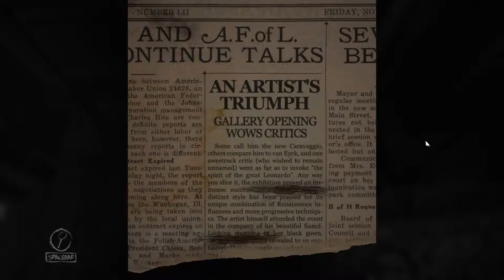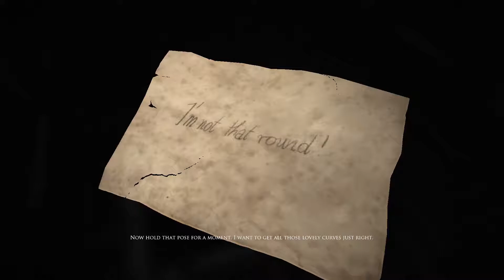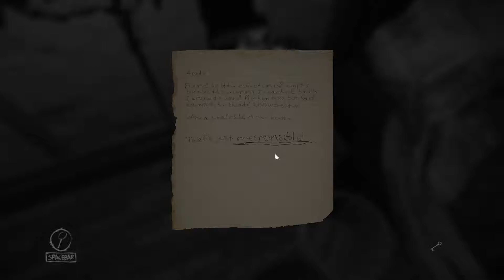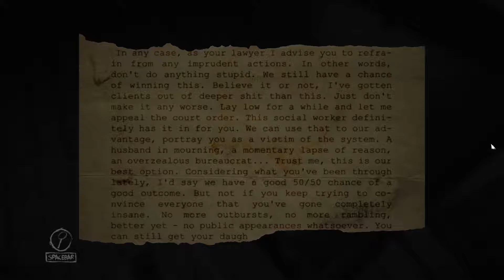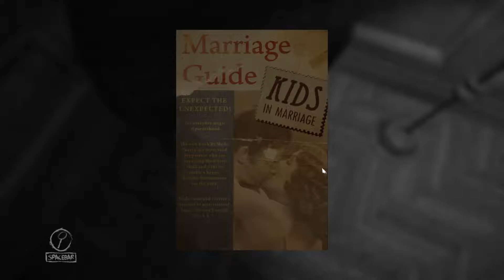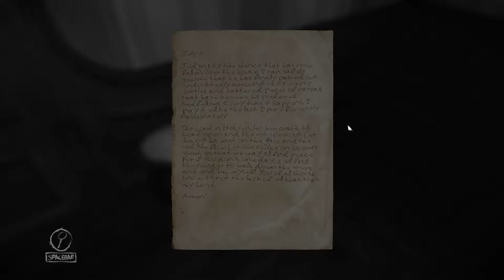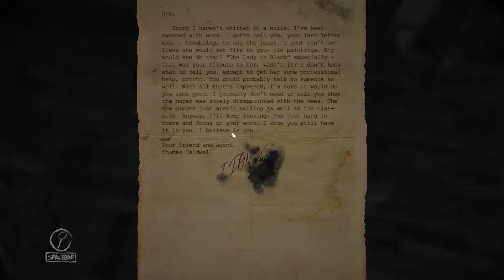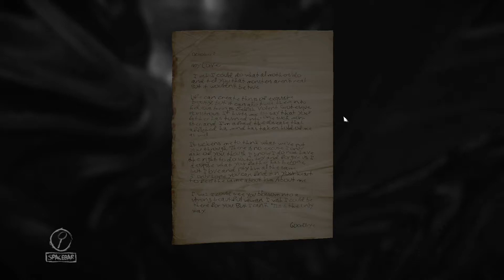Dorian Grey inspired game | Layers Of Fear [FULL]